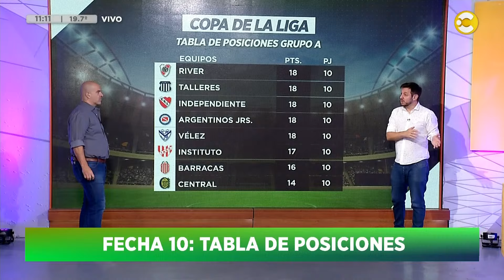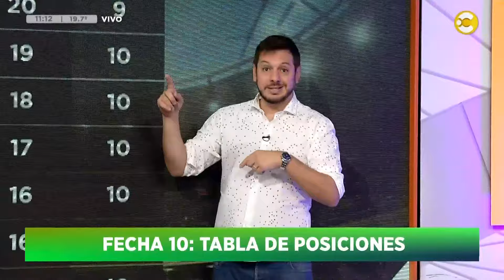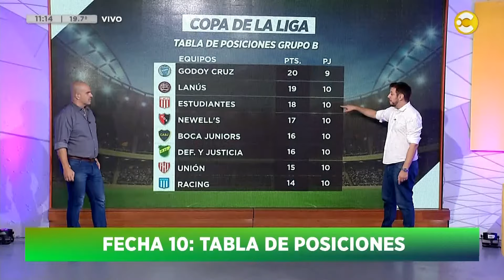Show de goles de la copa de la liga │ HNT con Nacho Goano │ 12-03-24